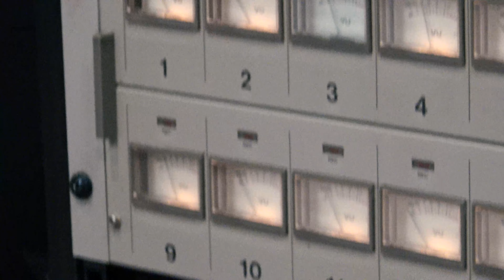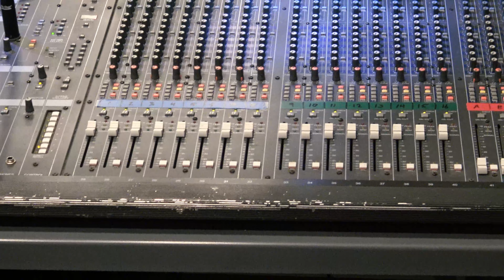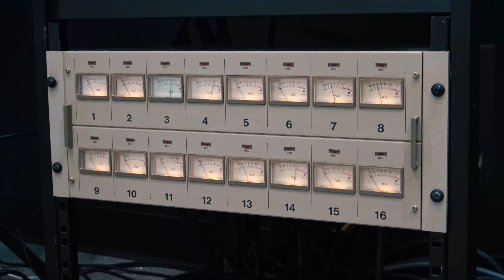Testing out this old Tascam 16-track machine!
Steve Jr. sets up 16 mics on a Gretsch kit and tests out his newly-acquired Tascam. It's a work in progress, but a welcome addition to the studio!

0:00 - Intro
0:07 - Setup
0:54 - Mics and Kit
3:00 - Control Room
3:24 - Playing
6:40 - Playback
9:35 - Playout

~Studio Hardware~
Kick Pedal - SONOR 2000 Series Single Pedal with a Creative Percussion Cork Hammer Beater
Hi-Hat Stand - Canopus Lightweight Hi-Hat Stand
Drum Throne - DW 5000 Series Round Seat

Steve Maxwell's new web series takes you behind the scenes at the hippest drum shops in Chicago and New York. With product demos, interviews, informational clips, special performances, and updates on the coolest gear in town, you can't afford to miss it!